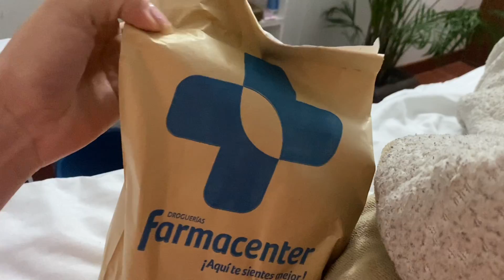SE BURLABAN DE MI POR SER YOUTUBER + CASI MUERO POR UN VIRUS | EstefanyVergel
Hola bebés! bienvenidos a un nuevo videito lleno de Chisme que se que les gusta muchísimo pues les traigo un story time donde les cuento como me enteré que mis compañeros de universidad se burlaban de mi por ser youtuber en serio yo quedé en shockkkk! tambien les muestro como casi muero por una gripe horrible que me dió a causa de un virus y me dió full fiebre y como soy una niña chiquita me enfermé horribleeee!!
sin más mil gracias por estar acá y ver este nuevo video, los amo demasiado y gracias por estar acá y darme su apoyo!

MÚSICA QUE USÉ EN ESTE VIDEO:
♪ Dreaming after work (Prod. by Lukrembo x Cloudscape)